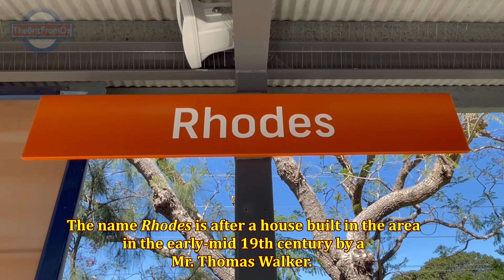158F: Rhodes - Location Focus Ep. 1 (14/10/23)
A quick visit to Rhodes Station on the Northern Line on Saturday 14th October 2023 saw three passenger trains: Two sparkies and one diesel. We can also look at the history of the station, including its heritage listed waiting shed and the Greek origins of its name.

This is the first of a series of shorter videos, christened “Location Shorts”, that look at the history of a little-visited (by me) location as well as show a couple of its trains, avoiding having to make a full-blown film on it. Those full-length films will still come of course, but these "location shorts" allow me to look at the history of some locations which otherwise would get glossed over.
- Duck

LEGAL STUFF
- All content in this film was captured from publicly accessible vantage points
- - This history sources used in this production are credited in-video.
- - All content in this film, including its soundtrack, is my own work.

158F: LS1 - Rhodes
C. Duck Wilson – TheBritFromOz
MMXXIII